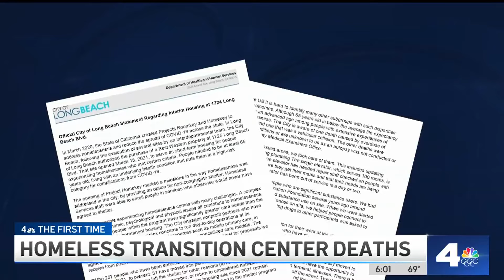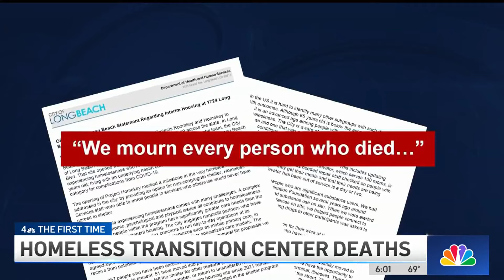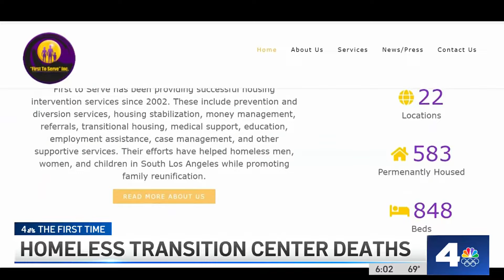Workers call for action in homeless transition center deaths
Two former case managers at the Project Homekey facility in Long Beach are demanding accountability for the 20 enrollee deaths the transition center has seen since March 2021. Mekahlo Medina reports for the NBC4 News on March 19, 2024.